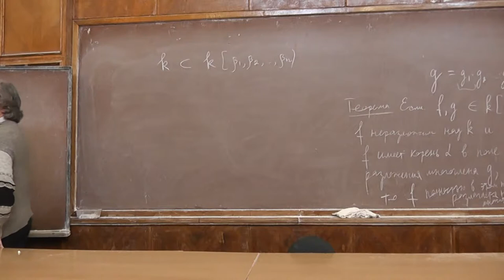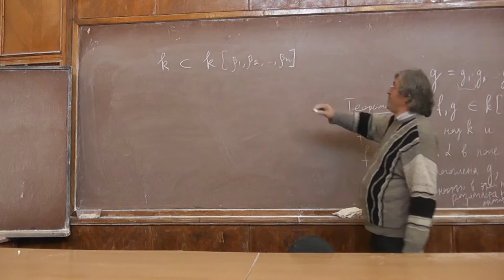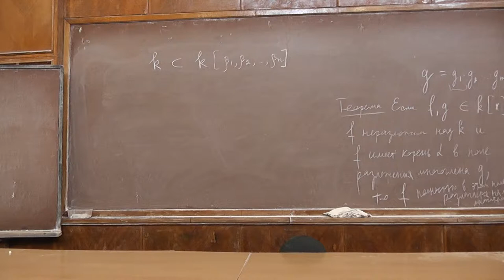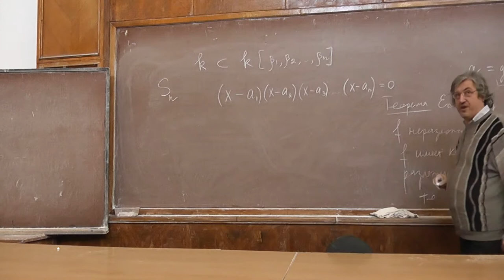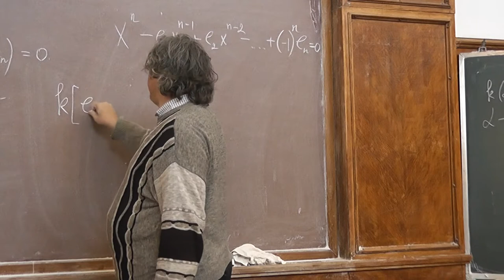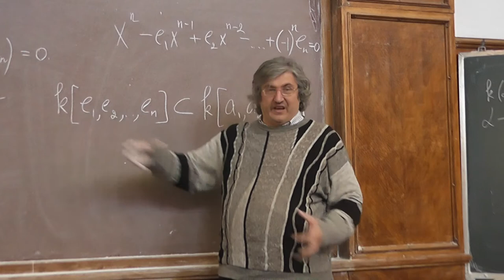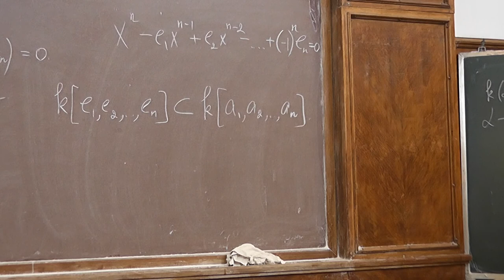49 Группа Галуа поля рациональных функций